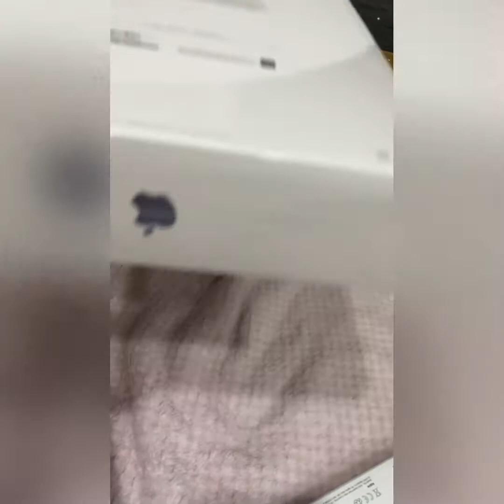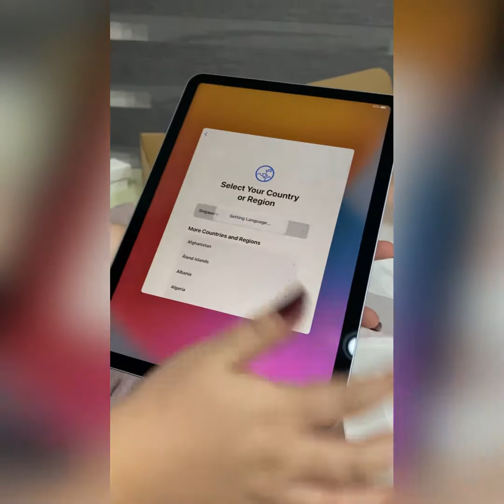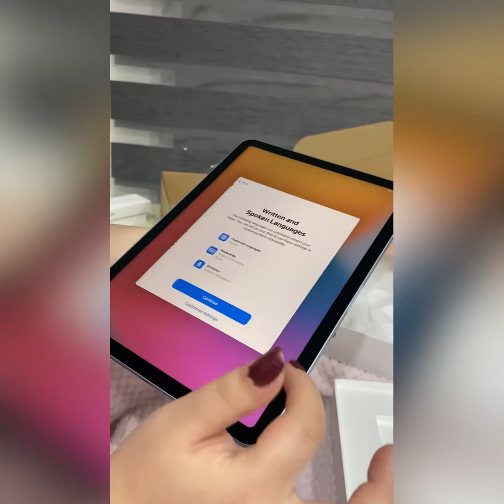Unboxing airpad and apple pencil